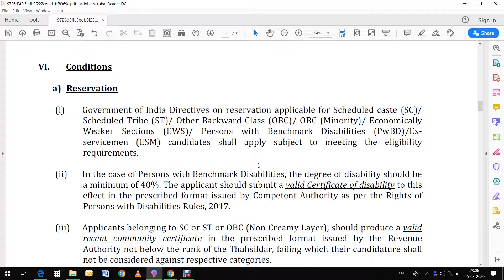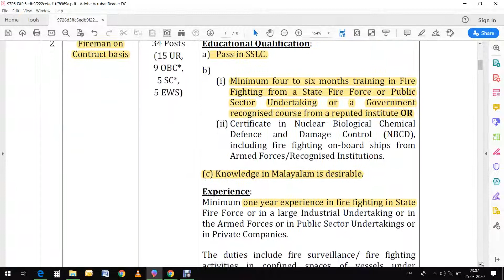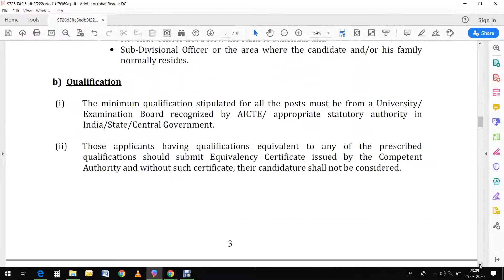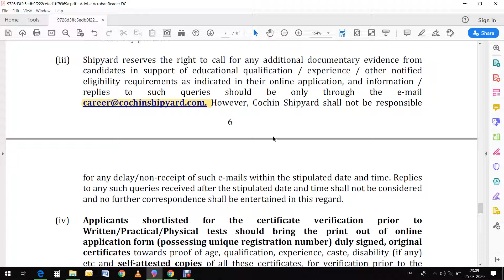Cochin Shipyard Recruitment 2020/Safety Assitant & Fireman, Fire fighter Vacancy in Cochin Shipyard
58 Fireman& safety officer Recruitment2020
Last Date : 2 April